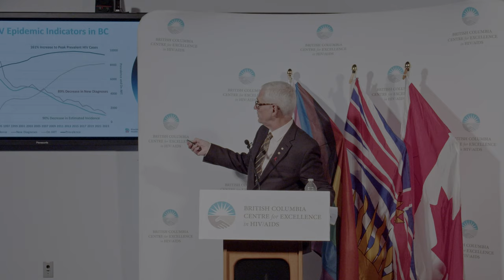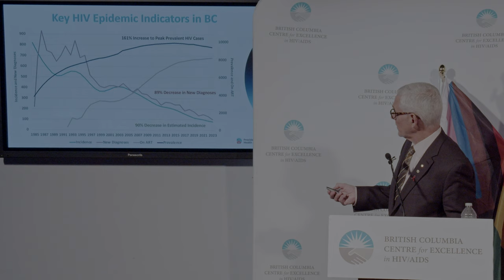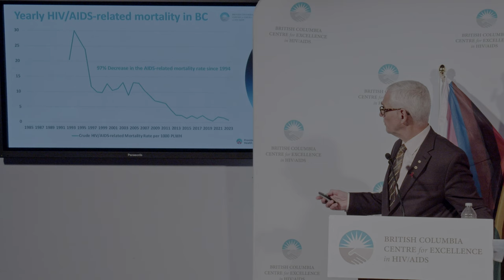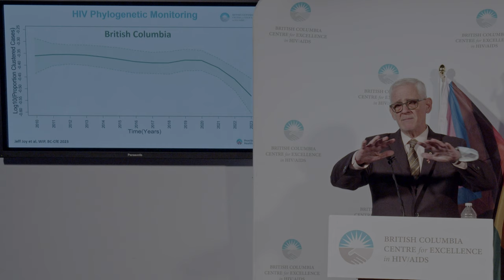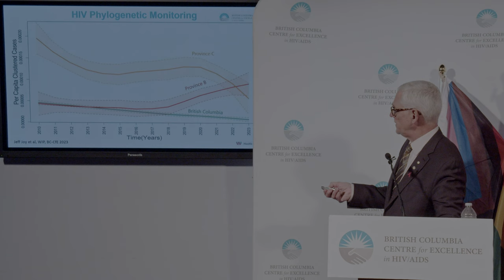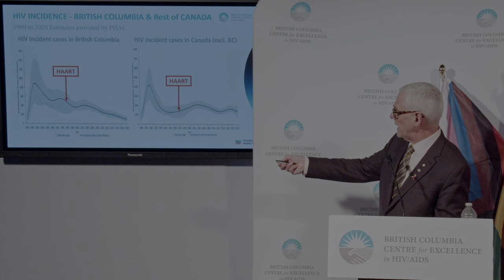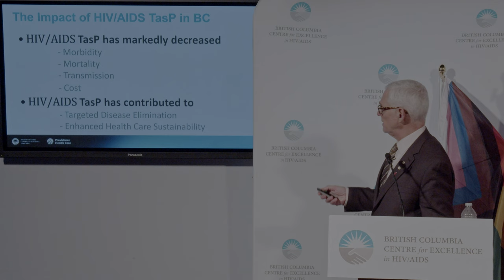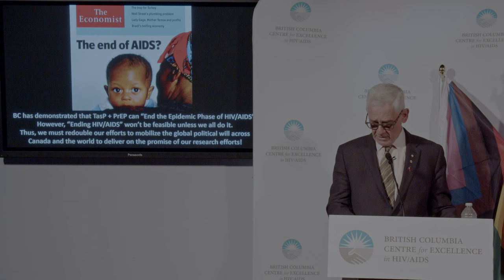World AIDS Day: Press Conference Announcement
On December 1st, 2023, the BC Minister of Health, Hon. Adrian Dix, joined BC-CfE Executive Director & Physician-in-Chief Dr. Julio Montaner at St. Paul’s Hospital to announce the virtual end of the domestic HIV epidemic in British Columbia. Moderated by the Chair of Providence Health Care’s Board of Directors Eric Harris, this press announcement includes a question period which also includes Denise Wozniak, a person with lived experience.